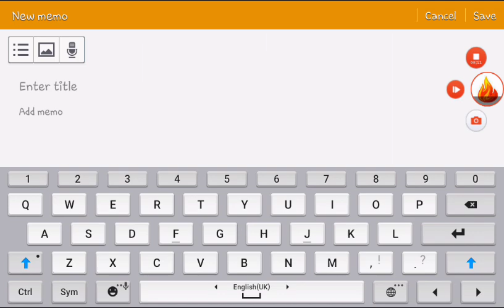150 SUBS CLICK THE LINK IN DESCRIPTION DOWN BELOW TO GET A PRIZE